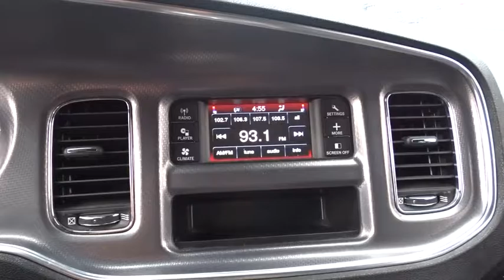2012 Dodge Charger Matteson, Lansing, Oak Lawn, Northwest Indiana, Chicago, IL 16138A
This Dodge Charger has a strong Gas V6 3.6L/220 engine powering this Automatic transmission. 8-SPEED AUTOMATIC TRANSMISSION, 27G CUSTOMER PREFERRED ORDER SELECTION PKG -inc: 3.6L V6 engine, 8-speed auto trans, Woven micro aluminum interior accents. Carfax One-Owner. 8 Carfax Service Records.*Drive Your Dodge Charger SE in Luxury with These Packages*Urethane shift knob, UConnect Touch 4.3 -inc: AM/FM stereo, CD/MP3 player, Trunk lamp, Touring suspension, Tire pressure monitor display, Tip start, Tilt & telescopic steering column, Supplemental front & rear side curtain airbags, Supplemental front & rear side airbags, Steering wheel audio controls, Standard duty engine cooling, Speed-sensitive pwr door locks, Speed control, Solar control glass.*Feel Confident About Your Choice *According to Carfax's history report: Carfax One-Owner Vehicle, No Damage Reported, No Accidents Reported, 8 Service Records.*Stop By Today *A short visit to South Chicago Dodge Chrysler Jeep Ram located at 7340 S Western Ave, Chicago, IL 60636 can get you a hassle free deal on this trustworthy Charger today!